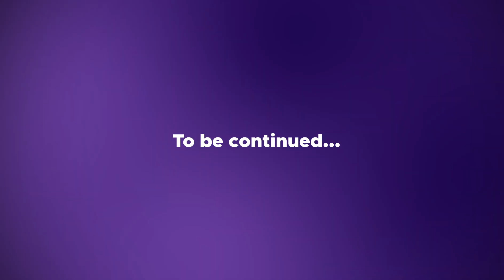Intelligence for Maintenance • Something big is on its way